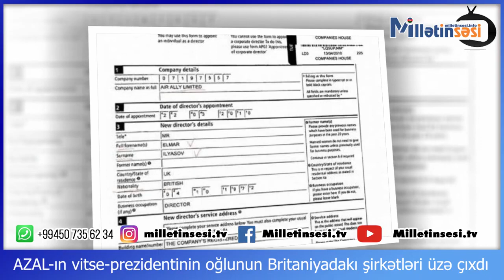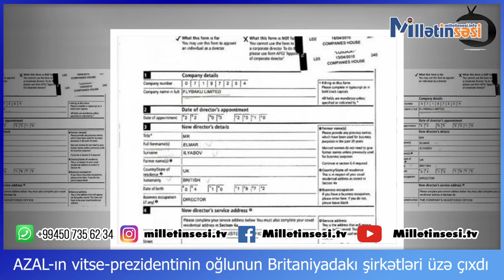AZAL-ın vitse-prezidentinin oğlunun Britaniyadakı şirkətləri üzə çıxdı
Kanalı izləyin, bəyənin və paylaşın